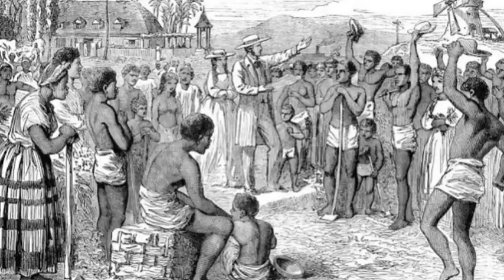Deep Dive into Mexican Genetic History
Deep Dive into Mexican Genetic Origins and History

What if I told you that your DNA could tell a story more epic than any history book? Hidden within the genetic code of modern Mexicans lies a tapestry of ancient civilizations, migrations, and unexpected connections. From the towering pyramids of the Aztecs to the mysterious migrations of the Maya, and even surprising links to Africa and Asia, Mexico’s genetic history is as rich and diverse as its culture.

But this story is more than a tale of ancient times. It’s a saga of survival, resilience, and adaptation that spans millennia. How did the genes of mighty empires live on after conquest? What secrets have indigenous DNA unlocked about health and human evolution? And how did faraway continents leave their mark on Mexican ancestry?

Get ready to uncover the fascinating, untold truths hidden in Mexico’s genetic past—a story that will change how you see history, culture, and yourself.

Mexican genetics
Mexican DNA
Mexican identity
Mexican genetics origins
Genetic Origins of Mexicans
Scientists Reveal Surprising Origins of Mexican genetics
Scientists Reveal Surprising Genetics of Mexican people